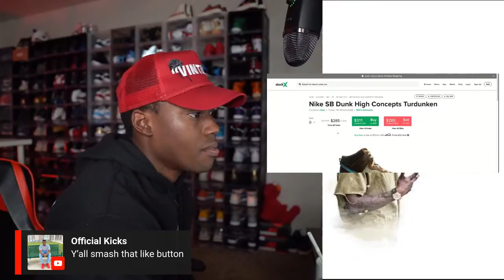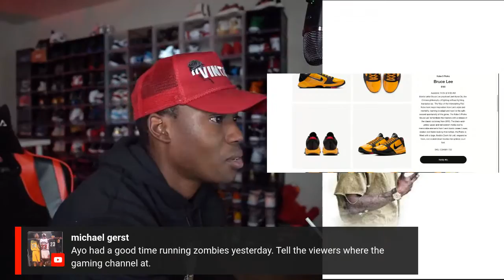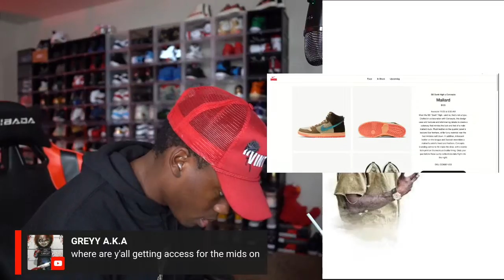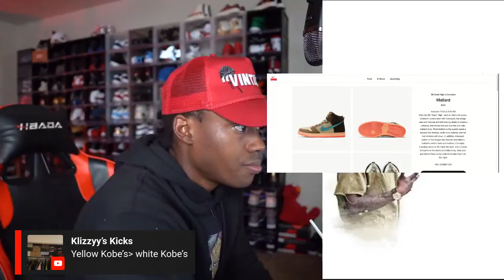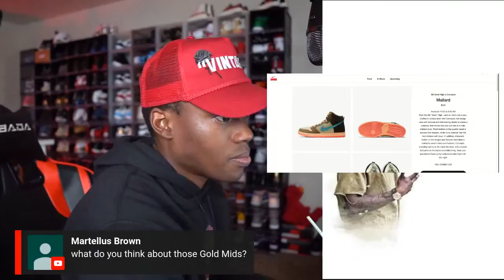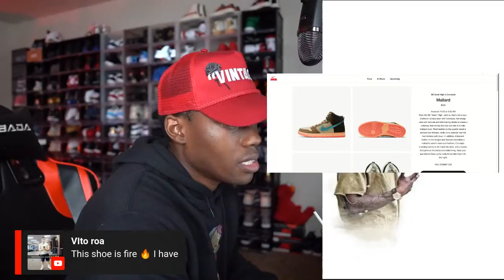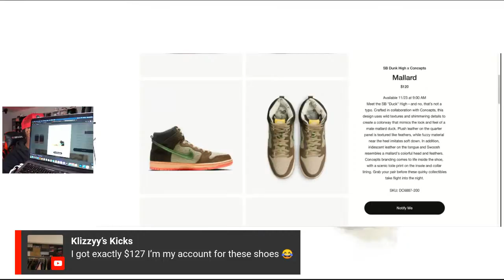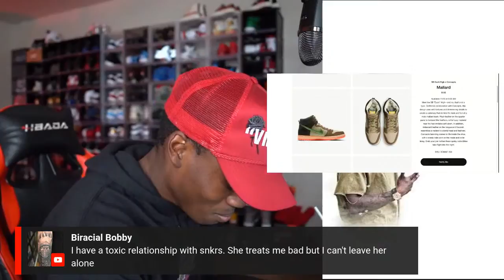LIVE COP : Nike SB Dunk High x Concepts Mallard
Nike SB Dunk x Concepts Mallard
Retail: $120

📍Protect your outsole with the best sole protection on the market!

* Tag 3 friends & size
Sneakers will be given away once we hit 40,000 subscribers on YouTube!

📍Travel with class with your Sole Premise bag *TSA Approved*

👋🏾 Clothing Brands I Recommend:
Fashion Nova Men-

DEVINTAGEWORLD10